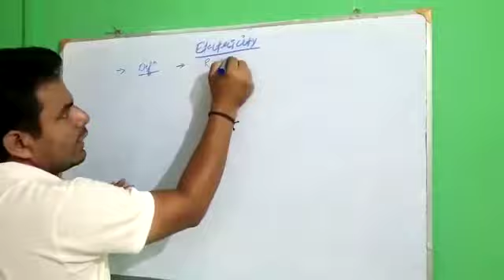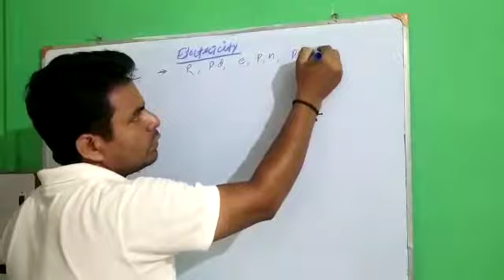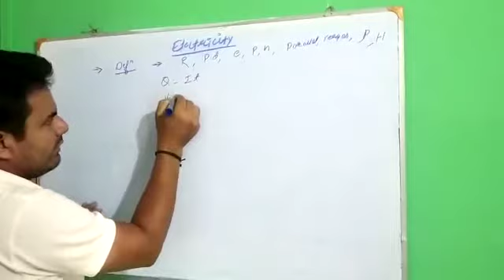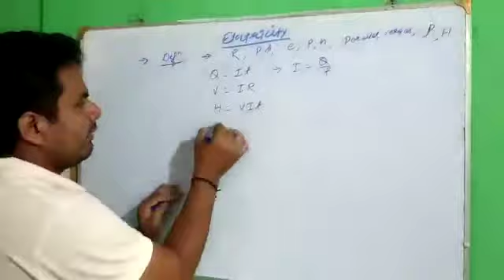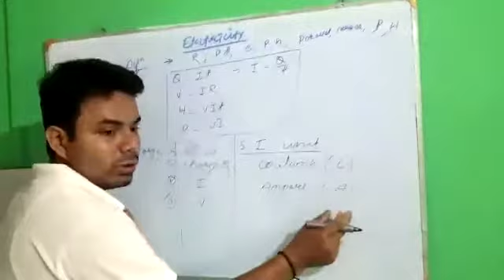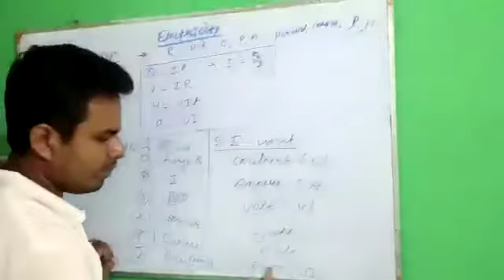Part 6,Electric current Class 10th Summery of electric current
summery of electric current class 10th